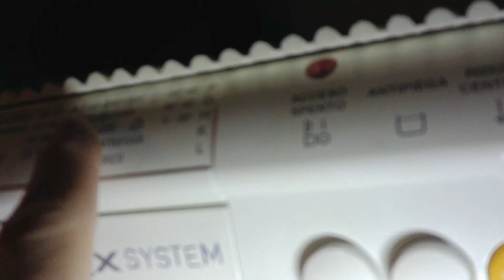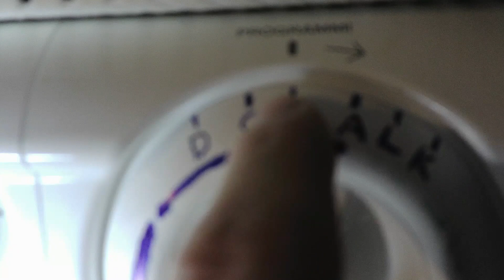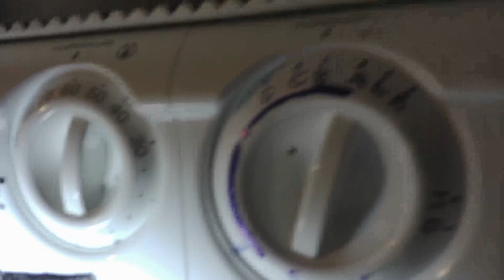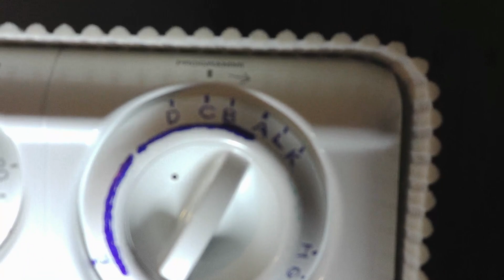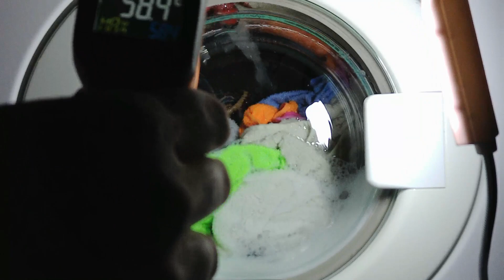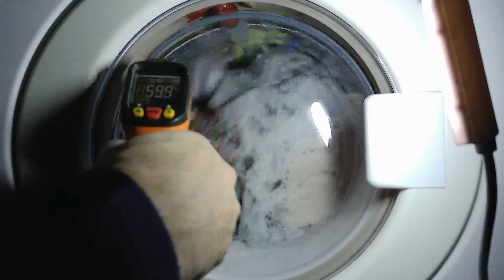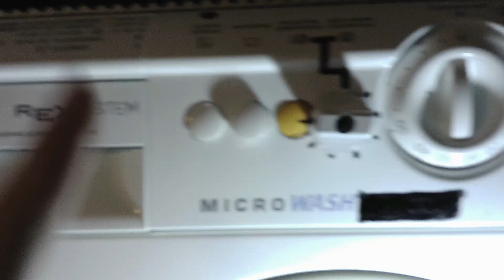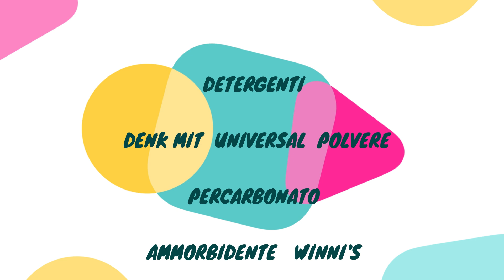LAVABIANCHERIA REX MICROWASH RLWM120J